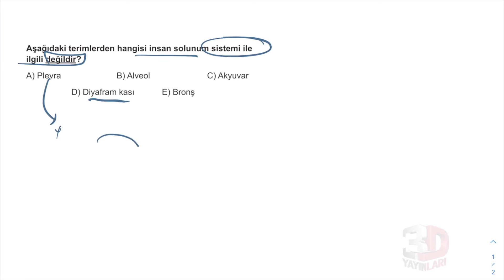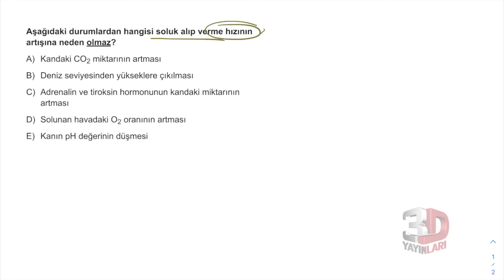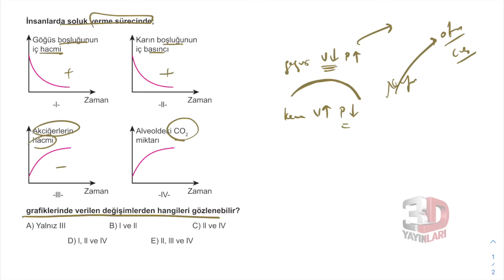AYT Biyoloji Soru Bankası Bölüm 01 Test 30